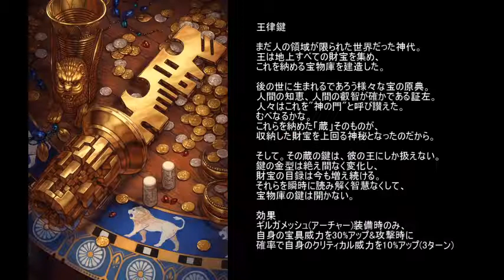【FGO】ギルガメッシュ 再臨＆マイルームボイス集+マテリアル&絆礼装紹介 CV：関智一 Gilgamesh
ギルガメッシュ CV：関智一 Gilgamesh
再臨＆マイルームボイス集
マテリアル&絆礼装紹介
BGMなし